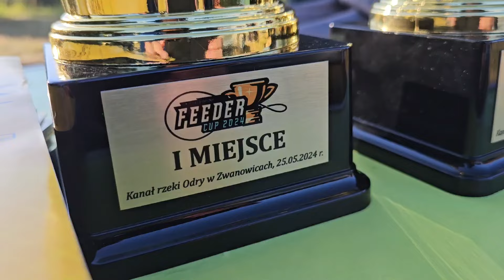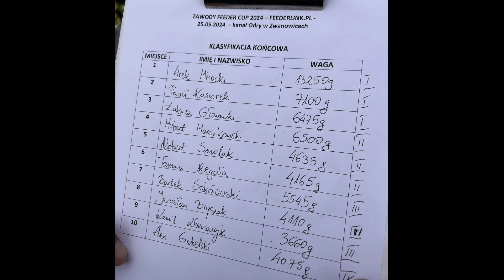497 ZAWODY NA ZWANOWICACH - FEEDERLINK FEEDER CUP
Zawody Feederlink Super Super na kanale Odry w Zwanowicach. Urokliwa woda, zacięta rywalizacja i super atmosfera. Zapraszam na film.